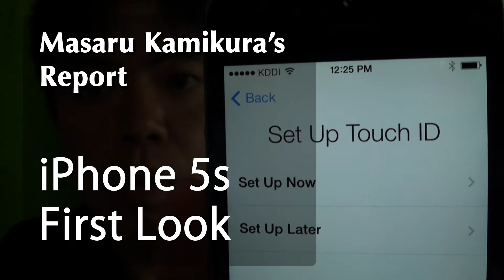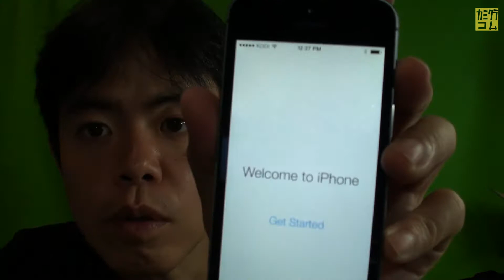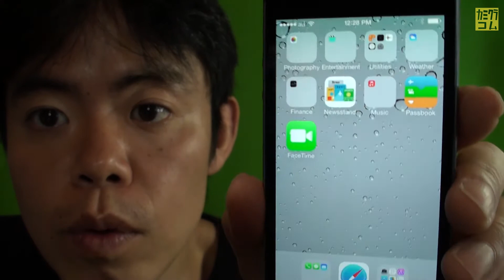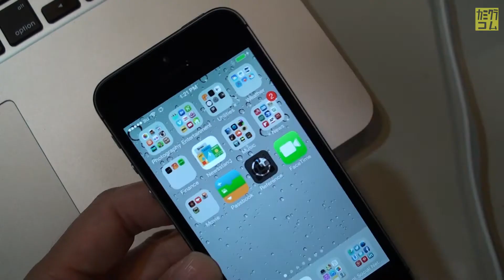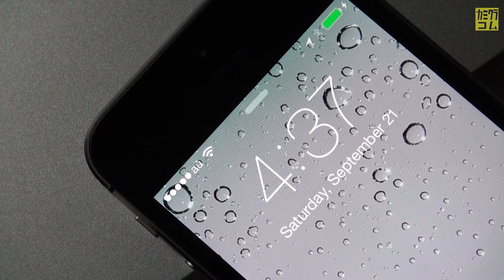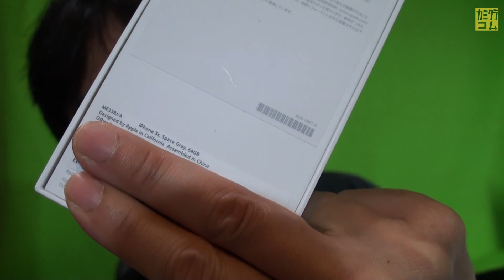iPhone 5s First Look Part.2 Touch ID - Sync - Case compatibility 指紋認証のタッチIDなど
iPhone 5sの初期設定で、指紋認証システムをいろいろ試してみるよ。
その後、シンクさせてiPhone 5の状態に戻し、iPhone 5のケースに入れて、開封の続きもしちゃうよ。